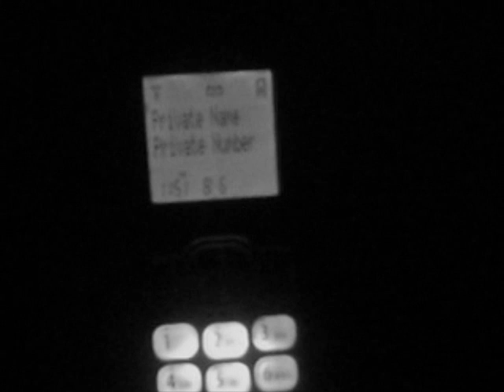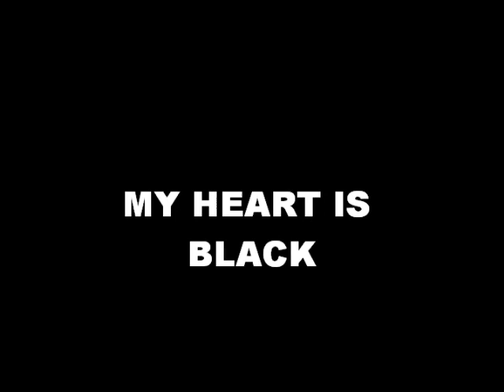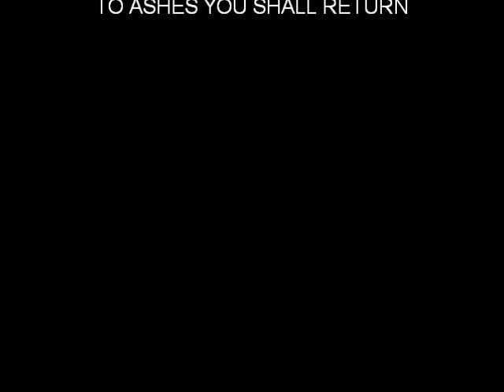ASHES - THE TRAILER